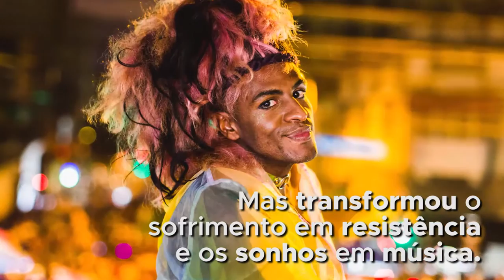Rico Dalasam: música consegue enfrentar exclusão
Para o rapper Rico Dalasam, a música consegue afrontar o racismo e o preconceito. Negro e gay, ele nasceu no Taboão da Serra, periferia de São Paulo, e já rodou o mundo com as canções que escreveu para celebrar o empoderamento social, cultural e econômico de quem veio da margem ‘com muito orgulho’. Confira a matéria na íntegra

Hoje, 21 de março, é Dia Internacional para a Eliminação da Discriminação Racial. As Nações Unidas marcam a data com um apelo para acabar com o preconceito. Em 2015, a ONU declarou a Década Internacional de Afrodescendentes, para fortalecer a luta contra o racismo em todo o mundo.